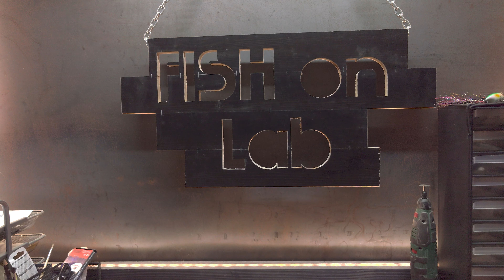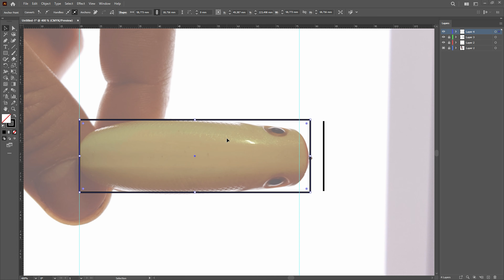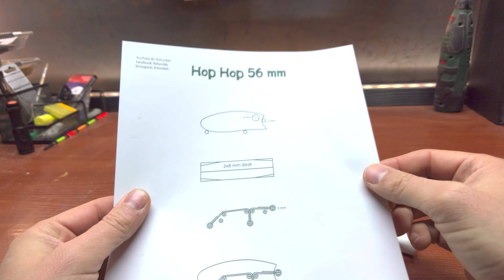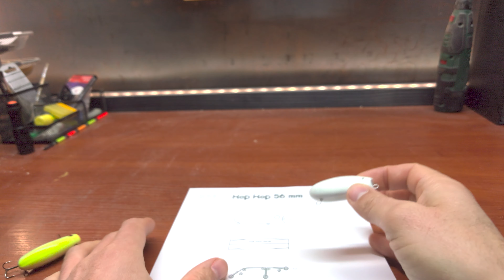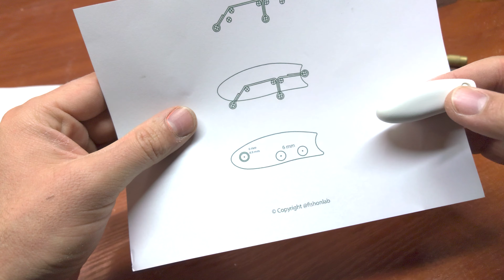Воблер Хоп Хоп на міляки + ШАБЛОН